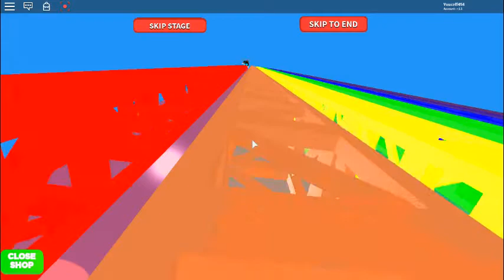Rainbow slide obby